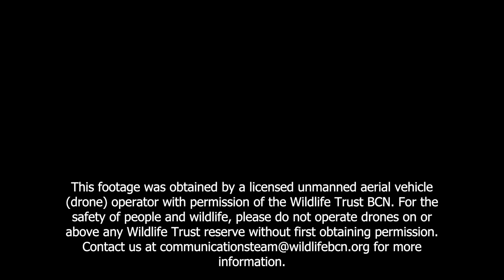Stoke Bruerne Brick Pits Drone Aerial Tour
Footage by: Josh Hellon 2023

This footage was obtained by a licensed unmanned aerial vehicle (drone) operator with permission of the Wildlife Trust BCN. For the safety of people and wildlife, please do not operate drones on or above any Wildlife Trust reserve without first obtaining permission.